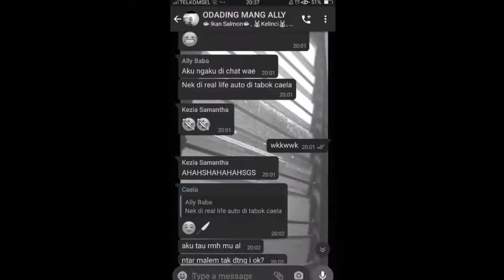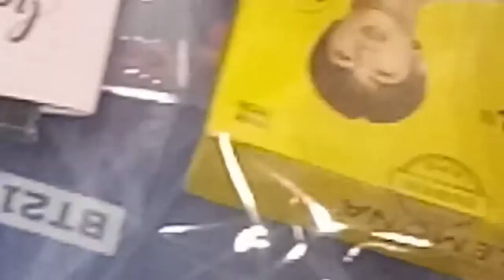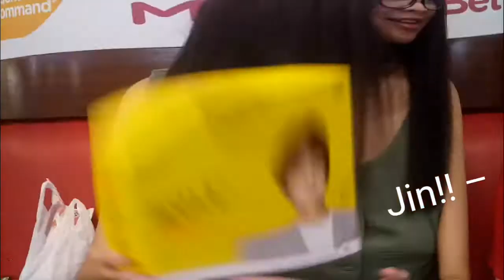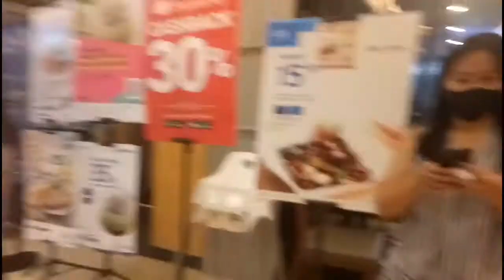HAPPY BIRTHDAY ALLYSYA! ♡ [VLOG // INDO n' ENG]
Happy Birthday Allysya!! 💜